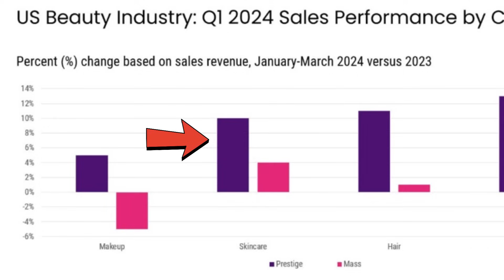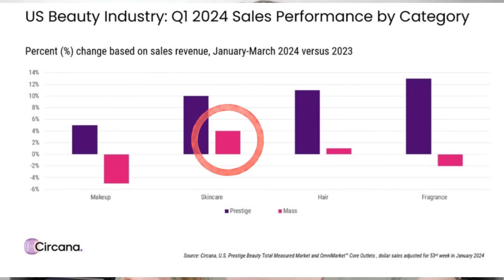MAKEUP IS DEAD? Here are the FACTS.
Today I'll be sharing some facts and statistics about the beauty industry and whether makeup is declining like everyone says it is, or not. I'll also be sharing my opinions on what I think might be going on.

*Colourpop Jelly Much Shadow in Big Ego ($9, code JENPHELPS for $5 off $25)

*Catrice Melt & Shine Lip Balm in Malibu Barbie ($6)

COLOURPOP- JENPHELPS for $5 off $25

💖 ABOUT ME:

Hi, my name is Jen I am 44 and live in Connecticut with my husband and 8 year old son. I am a stay-at-home Mom and full-time YouTuber with a degree in business with a focus in marketing. Before leaving work when my son was born, I was a commercial lender at a bank. I also worked at Sephora and Macy's doing visual merchandising.
I have dry skin with some hyperpigmentation and fine lines. I love natural makeup looks but occasionally go outside my comfort zone a little bit. On my channel you'll find lots of videos about drugstore makeup and drugstore dupes (those are my favorites to film!) but I also review high-end makeup as well.